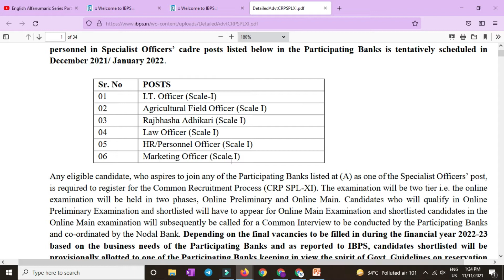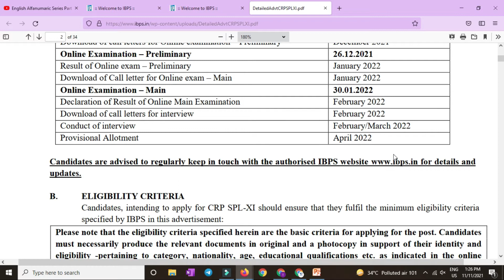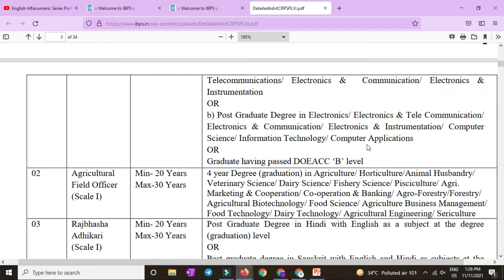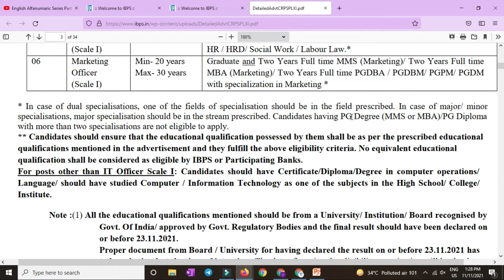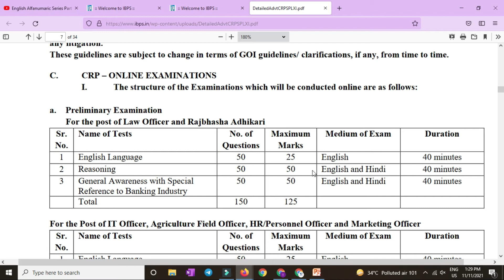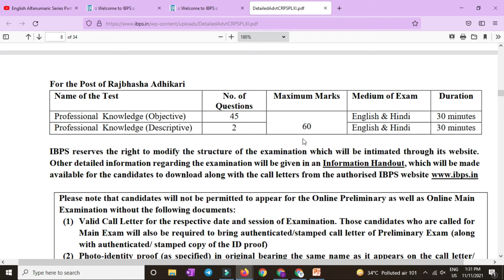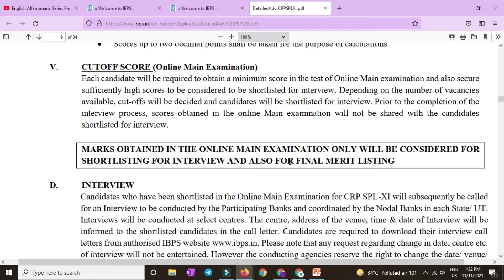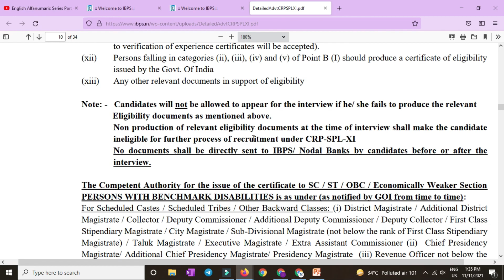IBPS SO NOTIFICATION 2022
IBPS has released the official notification and exam dates for recruiting Specialist Officer posts through SBI SO Recruitment 2021. As per the official notification, IBPS SO 2021 Prelims Exam is going to be conducted  26th December 2021 and Mains Exam on 30th January 2022.